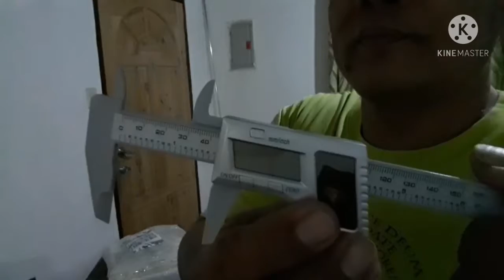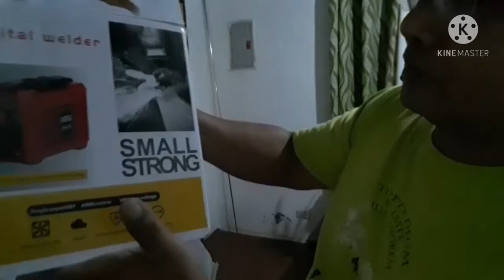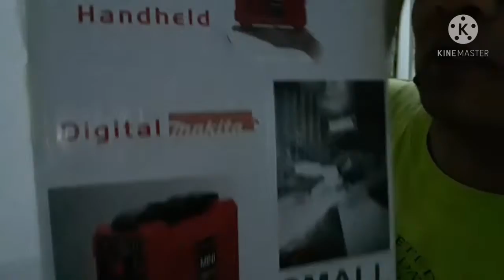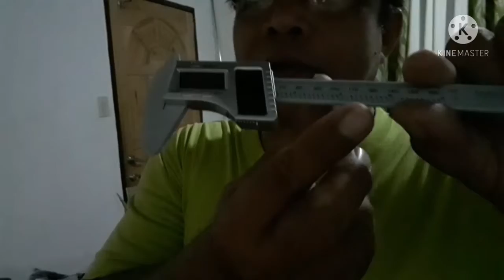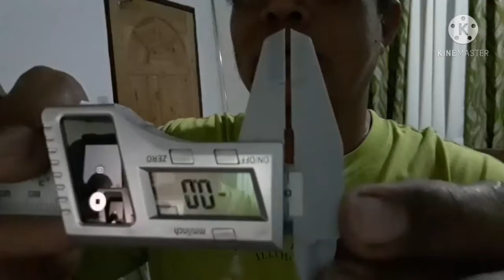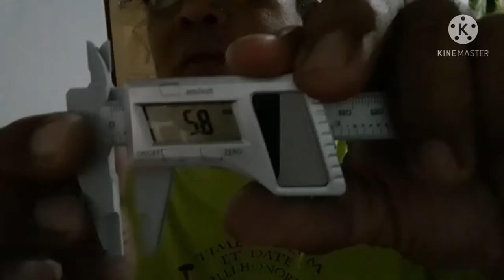mini welding machine unboxing!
try and testing mini welding machine